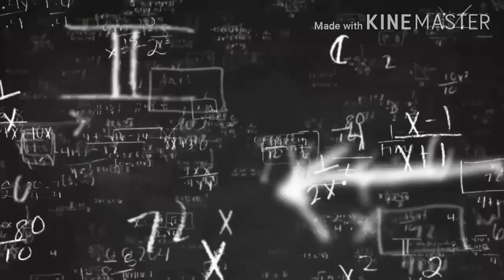IHT : In House Training Pembelajaran Virtual MA ABADIYAH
IHT : In House Training Pembelajaran Virtual MA ABADIYAH , selasa,  14 juli 2020